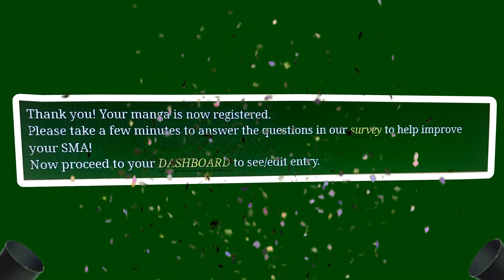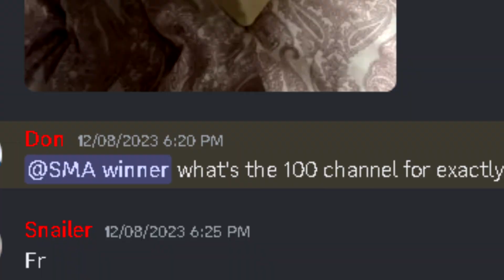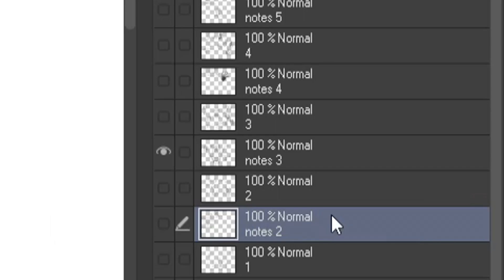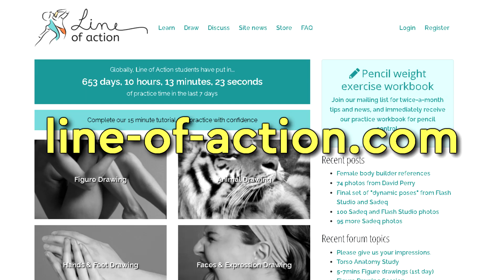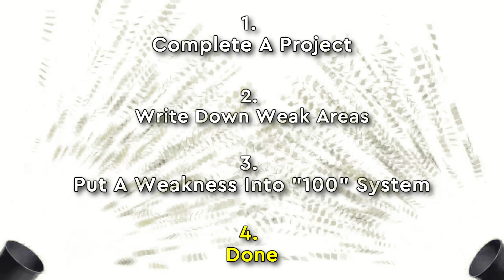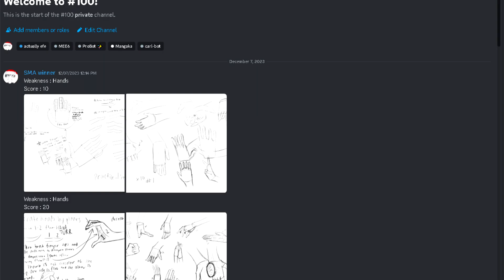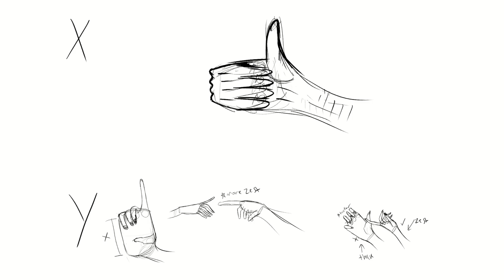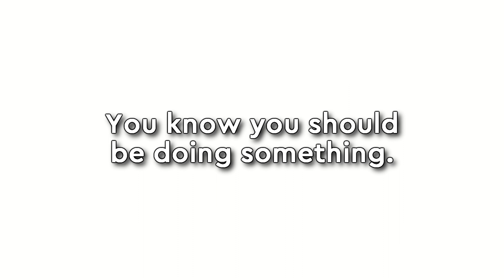Improve Your Manga Art : 100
I hope to see you apart of my discord after this doing your best to improve your skills and also make new friends! Everything mentioned in the video is listed below.
TIMESTAMPS
0:00-0:12 SMA20
0:13-0:38 I Encountered A Problem
0:39-1:47 This Method Won't Work For You
1:48-2:13 What Is 100?
2:14-2:27 How To Get Points
2:28-3:10 Taking Notes
3:11- 3:41 Drawing Reps
3:42-4:40 What Happens At 100 Points?
4:41-5:08 Process Summary
5:09-5:19 Screenshot This
5:20-6:23 Tips & Tricks
6:24-7:02 Accountability
7:03 You Can Ignore This Entire Video
HASHTAGS (cuz i need likes)